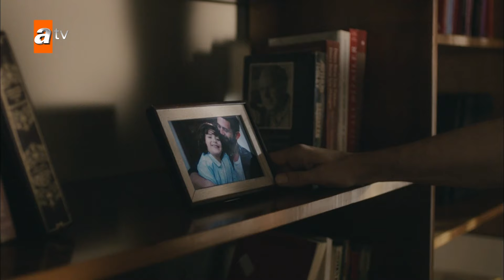علي يسأل سيفدا سؤال خطير - الحلقة 57 - لا أحد يعلم - مدبلج